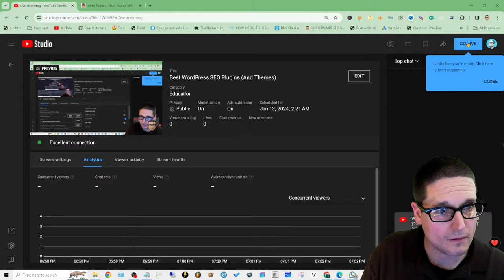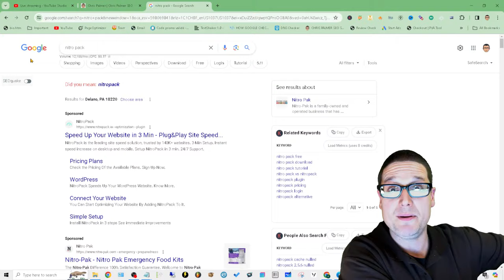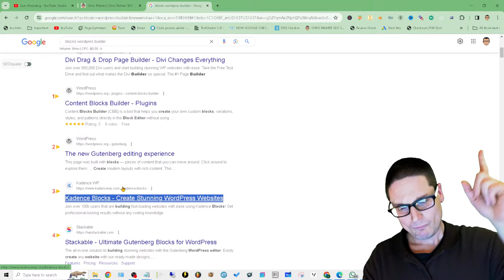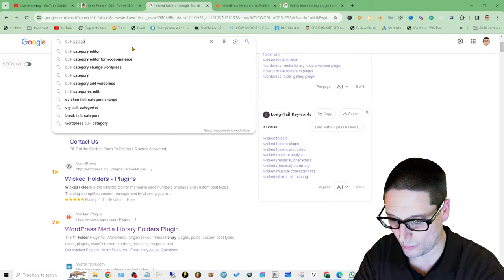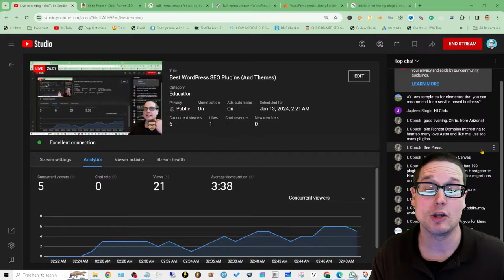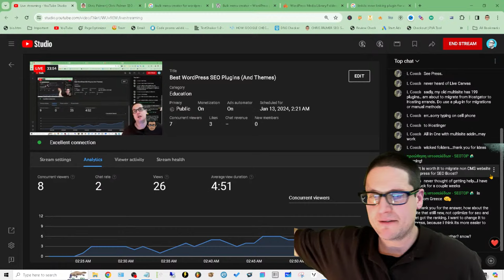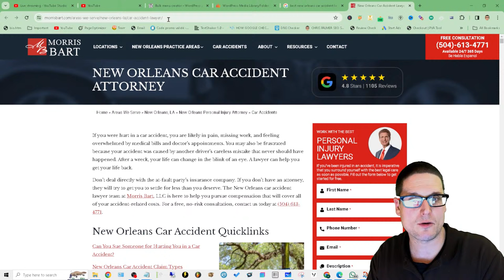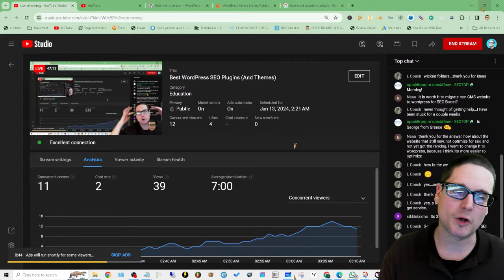Best WordPress SEO Plugins (And Themes)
This video I will cover multiple WordPress plugins and themes that we like to use on a day to day basis. I get asked to create this and I generally never do but I wanted to share some of my personal favorites that I know you will love also without any links.

I know that it is a heap out here regarding WP but I hope to shed some light on Themes , Builders and plugins that will help your site and your overall SEO on WordPress. Of course I'm  going to cover some of the classic themes and plugins that WordPress offers that will give you a technical advantage within your CMS WordPress.

Chris Palmer SEO
Chris Palmer Marketing
30 West Broad St.